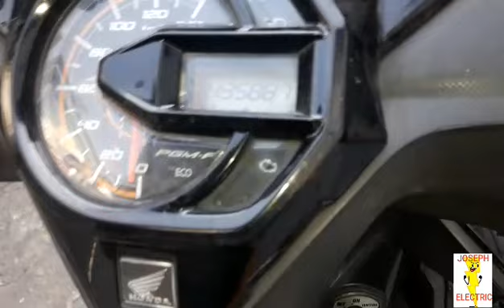Honda beat F.I No POWER 😱 Troubleshooting and repair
Walang kuryente ang honda beat f.i scooter
mga posibleng dahilan
una jan ang FUSE
pangalawa ang wiring
at pangatlo ang Computer box

sa video na ito fuse ang naging problema
dahil sa shorted cellphone charger

for more tips and God's word

Ephisians 5:15
"Be careful to live your life wisely
not foolishly,

keepsafe
and